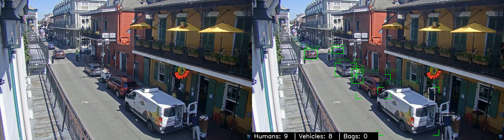Ingensys NEO AI : Object Recognition, Distance, Inference & Alert Detection (Humans Vehicles Bags)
Ingensys NEO AI : Object Recognition : Distance : Inference & Alert State Detection (Humans Vehicles Bags)

NEO object recognition, range finding and alert detection. The detection threshold is set at 0.3 all types of bags and items that could be bags have been unified into one category for alert demonstration. Note the accuracy of the alert targeting system. The distance inference mechanism is now active along with mild persistence and tracking.

Detection threshold 0.4  V0.16